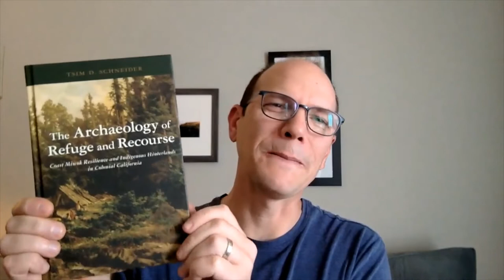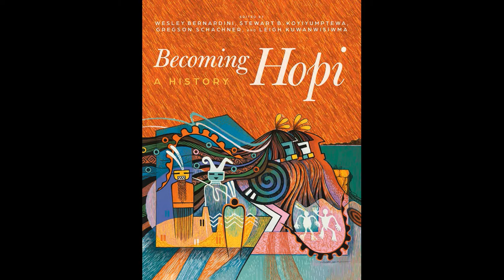AAA 2021 Intro Video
We are thrilled to be participating in the virtual component of the AAA meeting! We have an incredible selection of new and recent titles that we hope you will enjoy. In this video, many of our new and recent authors describe their latest works in anthropology.